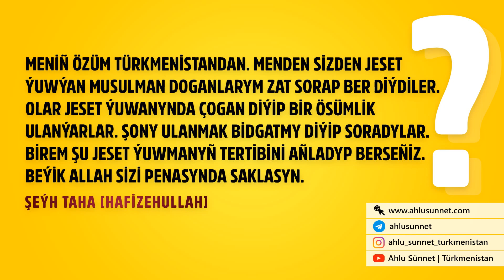ÖLÜ ÝUWMAGYŇ TERTİBİ? | SORAG-JOGAP | TÜRKMENÇE WAGYZ.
✅ Hormatly musulman doganlar dersleriň aşagyndaky HALANAN yşaratyna basmagy we TESWIR ýazmagy unutmaň! Widýolar näçe köp HALANSA we TESWIR ýazylsa, şonça köp ýaýrap, köp kişä ýetmegine sebäp boljakadyr.

✅ Kanalymyzda goýlan wagyzlaryň mp3 görnüşini sahypasyndan ýükläp bilersiňiz.

Türkmençe wagyzlar, Türkmençe wagyz, Wagyz, Türkmen Ahun, Akyda, Tewhit, Kuran-Kerim,

Oguzlar, Seljuklar, Osmanlylar, Dünýä Türkmenleri, Türkmen, Türkmenler, Owgan Türkmenleri, KerkukTürkmenleri, تركمنستان , تركمنصحرا, تركمان